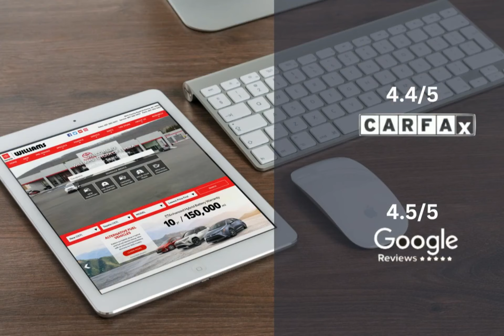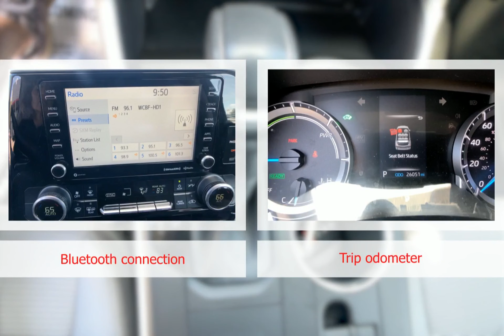2020 Toyota Highlander WTP7950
2020 Toyota Highlander WTP7950